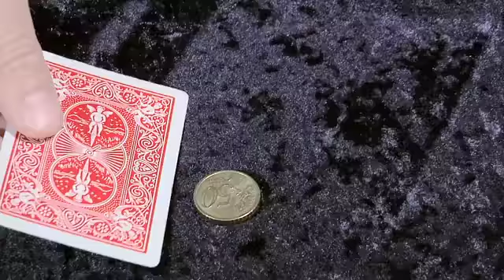Lethal tender - Euro with bicycle card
Il prestigiatore mostra al pubblico una moneta da 50 centesimi di euro. Ora prende una carta da un mazzo di carte, la passa sopra la moneta e questa, si trasformerà in 1 euro. Il pubblico, attonito potrà prendere la moneta e osservarla attentamente… non vi è alcun trucco.

Un classico della magia che non smette di stupire!

• Qualità Tango Magic.
• Tascabile e facile da fare... lo porterete sempre con voi!